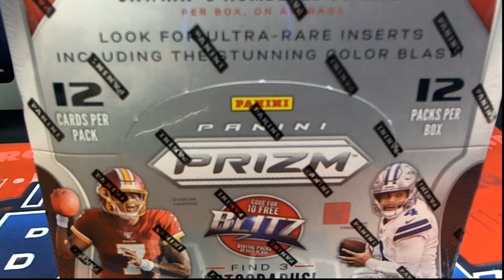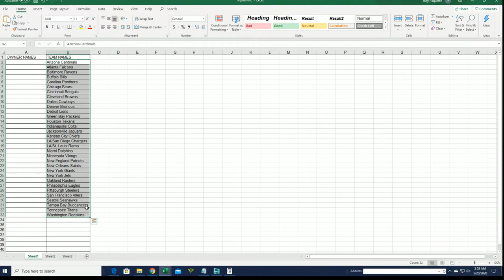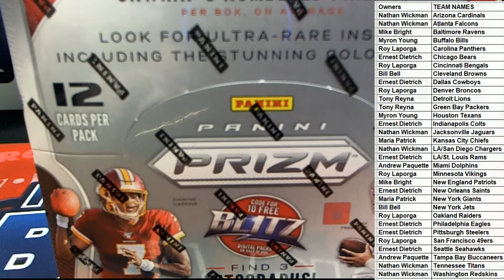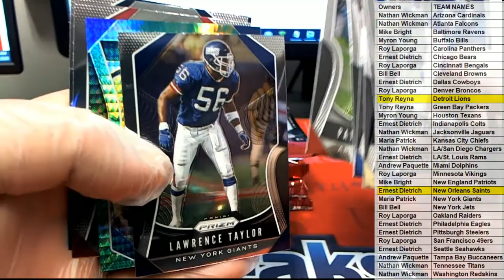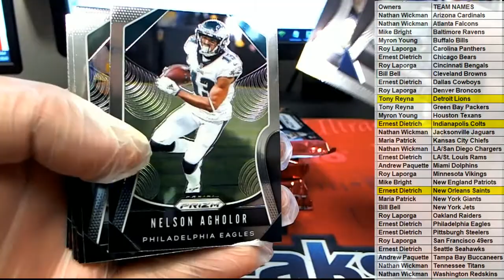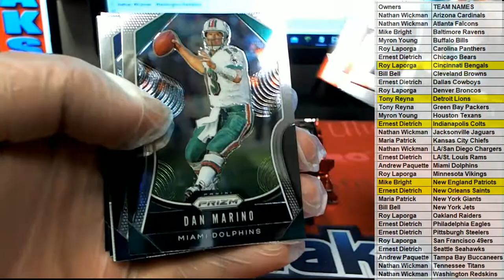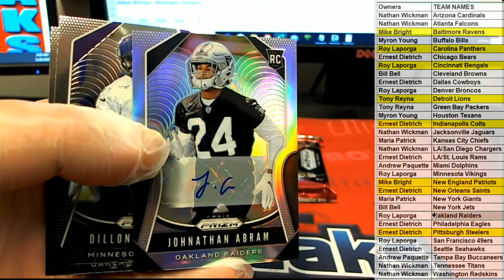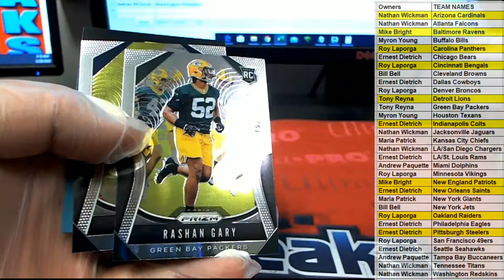2019 Panini Prizm Football Hobby Box ID 19PRIZMFB869